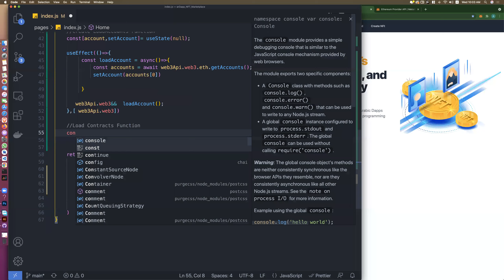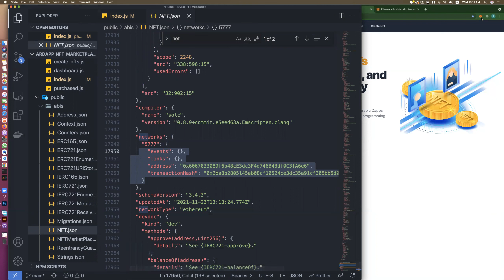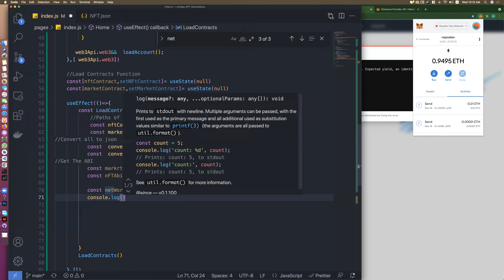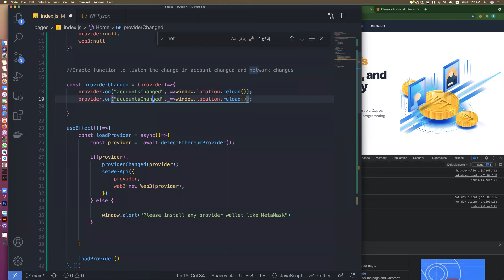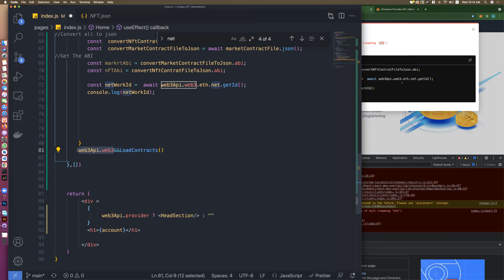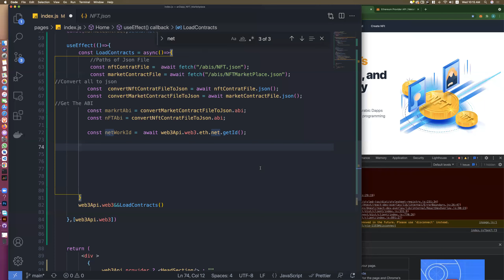33 - Load Contracts fetch json provider chain changed- أنشاء متجر لبيع وشراء NFT